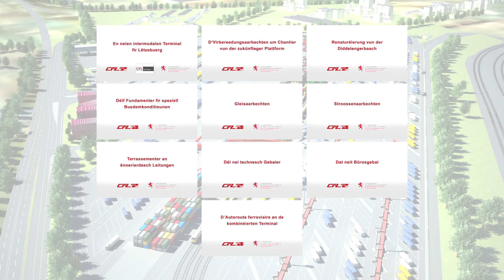Podcast 2/10: Travaux préparatoires sur le chantier de la future plateforme intermodale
Podcast 2/10 : Vorbereitungsarbeiten auf der Baustelle der zukünftigen intermodalen Plattform

Bevor überhaupt mit dem Bau des Megaprojekts intermodaler Umschlageplatz begonnen werden konnte musste einiges an Vorbereitungen getroffen werden. Ganze 33 Hektar umfasst der neue Umschlageplatz der CFL-Gruppe in Bettemburg - Düdelingen. Über 2 Jahre lang wurde an der innovativen logistischen Drehschreibe im Herzen Europas gebaut. Dank der neuen Infrastrukturen können die Frachtfilialen der CFL-Gruppe nun angemessen auf die an sie gerichtete Nachfrage reagieren. Entdecken Sie mehr über das Mammutprojekt in unserer Podcastserie zum nagelneuen Umschlageplatz im Süden Luxemburgs.

Avant de débuter avec les travaux de construction de la nouvelle plateforme intermodale, d’importants travaux de préparation ont d’abord dû être effectués. Le nouveau terminal rail/route à Bettembourg – Dudelange présente une surface de 33 hectares au total. La construction de la nouvelle plaque tournant logistique au cœur de l’Europe a pris plus de 2 années. Grâce aux nouvelles infrastructures, les filiales fret du Groupe CFL peuvent répondre adéquatement à la demande qui leur est adressée. Découvrez-en plus sur le projet mammouth du terminal intermodal flambant neuf situé au Sud du Luxembourg.

Podcast 2/10: Preparatory work on the construction site of the future platform

Before even beginning with the construction of the intermodal terminal, a lot of preparatory works had to done. The new intermodal terminal of the CFL Group in Bettemburg - Dudelange spreads over 33 hectares. For over two years, the innovative logistical hub was built in the heart of Europe. Thanks to the new infrastructures, the CFL Group's freight branches can now react appropriately to the demand they are being addressed. Discover more about the mammoth project in our serie of podcasts dedicated to the brand new terminal located in the south of Luxembourg.